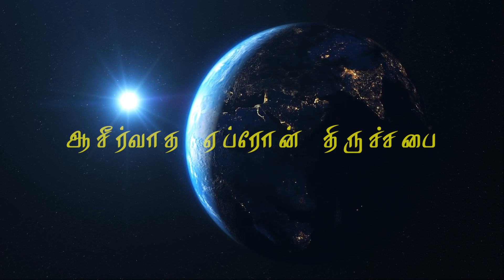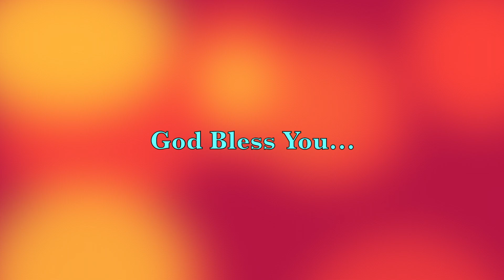லேவியின் ஆசீர்வாதம் | Pr Immanuel Arputharaj | Blessed Hebron Church | Tamil Christian Message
76, M.G.R NAGAR, SIDCO POST
COIMBATORE - 641021

For Online Giving:
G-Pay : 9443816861